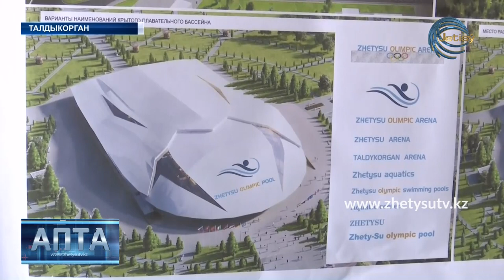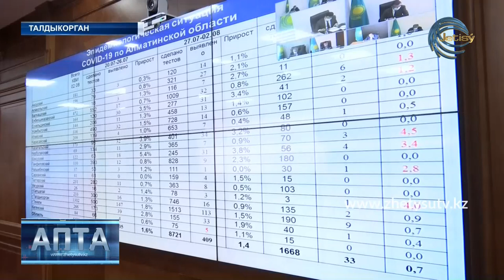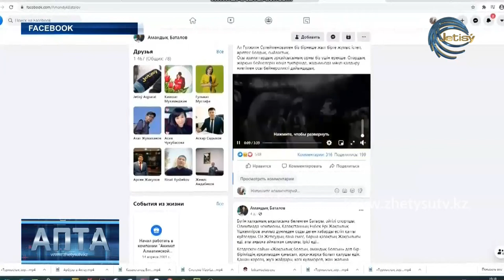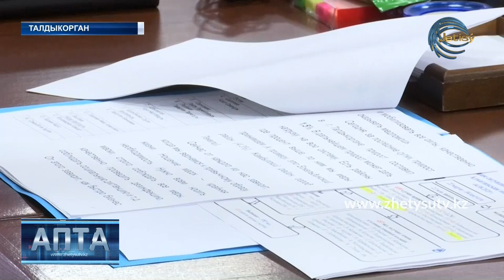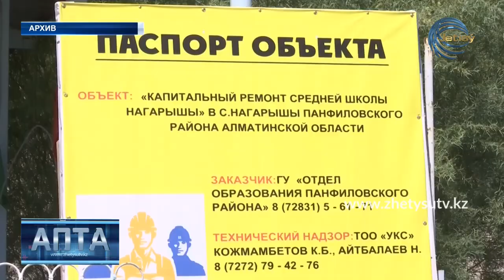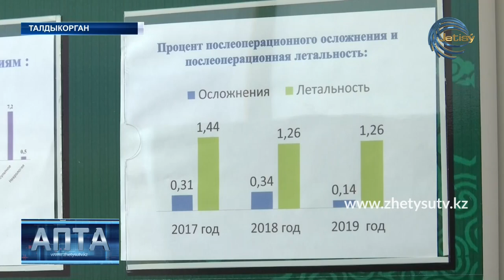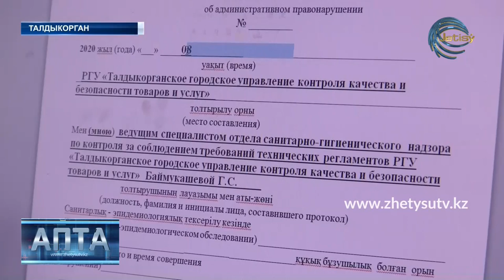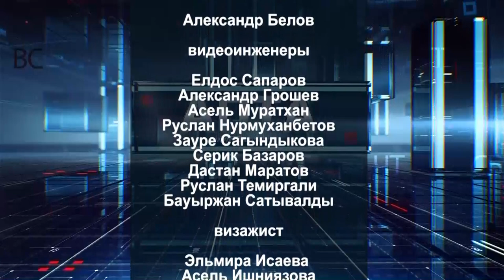АПТА.РУС (09.08.20) ЖЕТІСУ